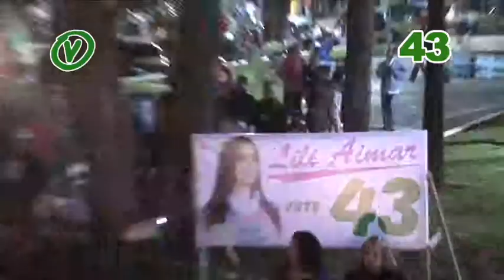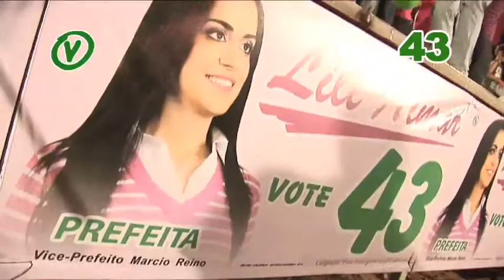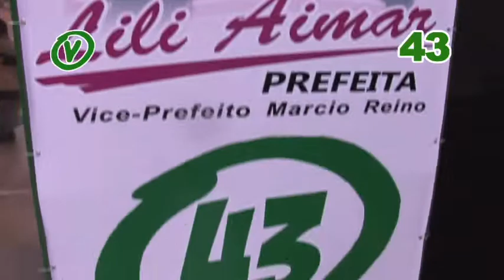TERESA GRACIA SE COMPROMETE EM LEVAR DIGNIDADE AOS BAIRROS MAIS AFASTADOS DE ARAÇARIGUAMA